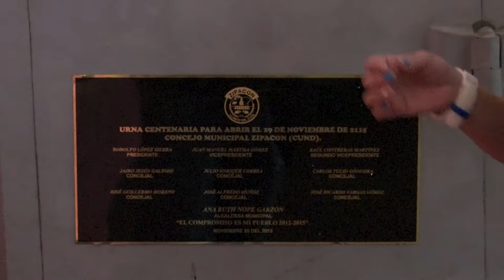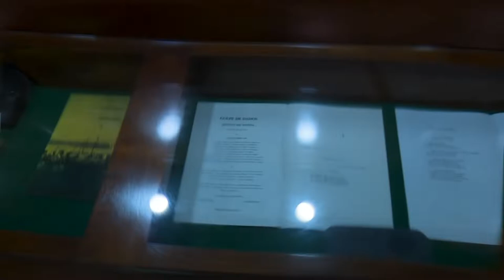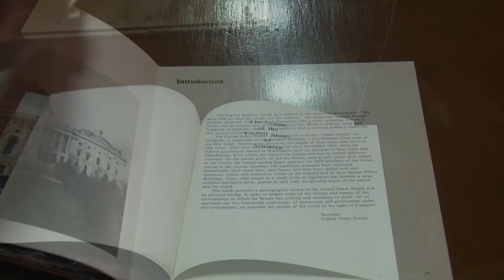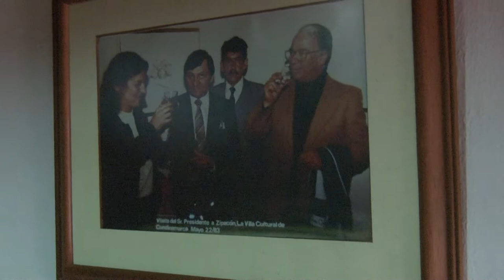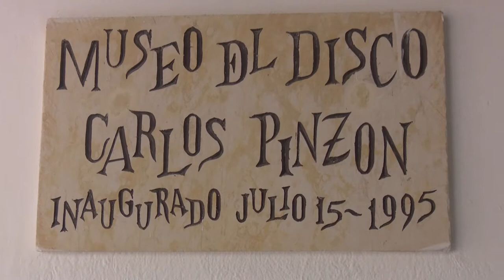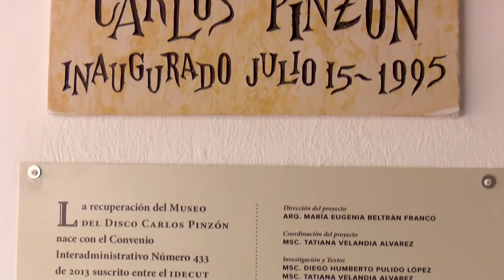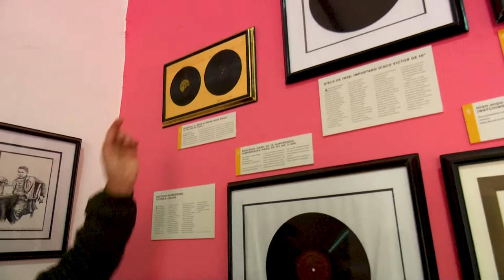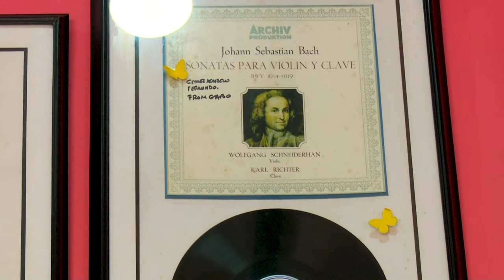MÁS DE LO NUESTRO ZIPACÓN SEC.2